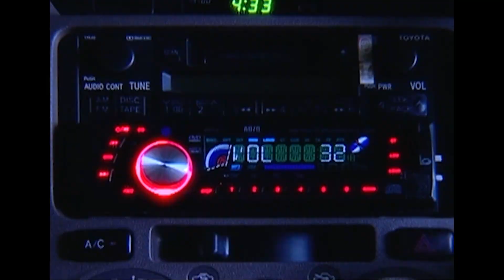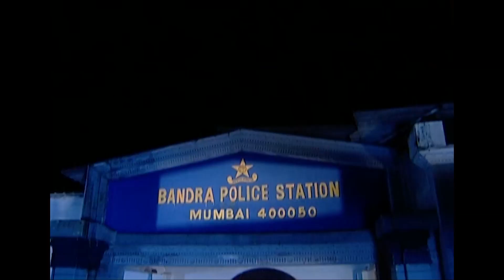Kördüğüm Hint Dizisi | 213. Bölüm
İçça ve Veer tam birbirlerine kavuşmuşken Mai engeli ile karşılaşırlar.  İçça, Mai’ye karşı saygıda kusur etmez ve ne isterse yapar. Ancak Mai sürekli onu azarlar. İçça, Mai yumuşayana kadar Veer ile ayrı odalarda kalmayı teklif eder. Veer istemeden de olsa İçça’nın önerisini kabul eder. Bu zorlu süreçte ikisinin de en büyük destekçisi Umed olur. Tapasya’nın düştüğü durum Masum’u sevindirir.